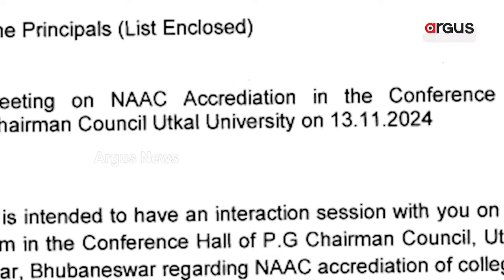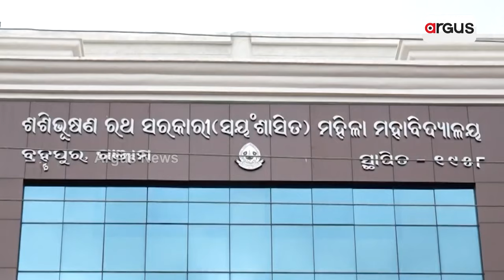ଉଚ୍ଚ ଶିକ୍ଷା ବିଭାଗର ବଡ଼ ପଦକ୍ଷେପ | NAAC Accreditation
ଉଚ୍ଚ ଶିକ୍ଷା ବିଭାଗର ବଡ଼ ପଦକ୍ଷେପ । ଅଧ୍ୟକ୍ଷଙ୍କୁ ଭୁବନେଶ୍ବର ଡାକରା । ନାକ୍ ମାନ୍ୟତାରେ ଭଲ ପ୍ରଦର୍ଶନ କରିବା ପାଇଁ ଦିଆଗଲା ଗୁରୁମନ୍ତ୍ର ।